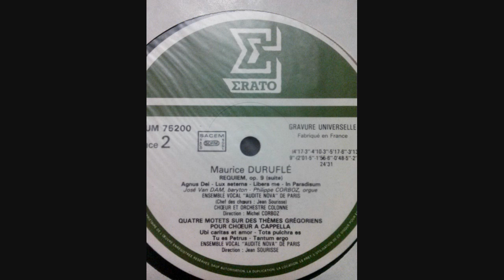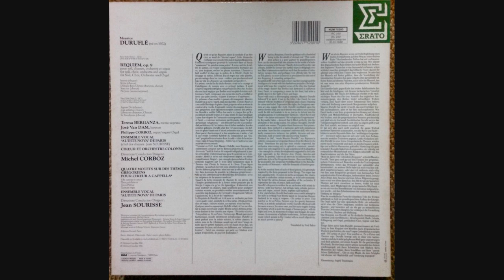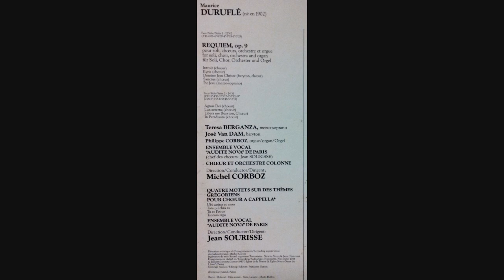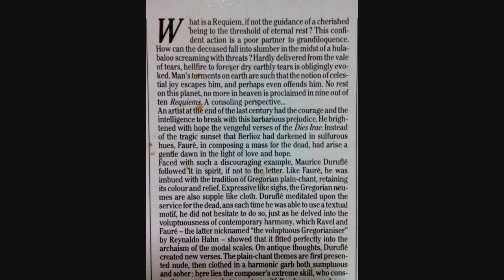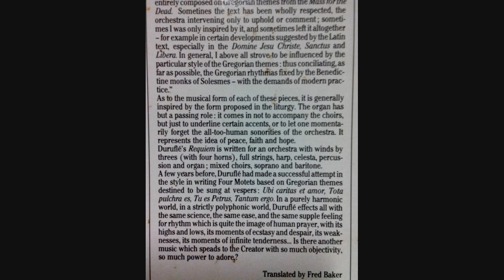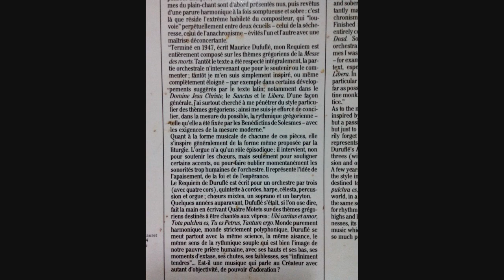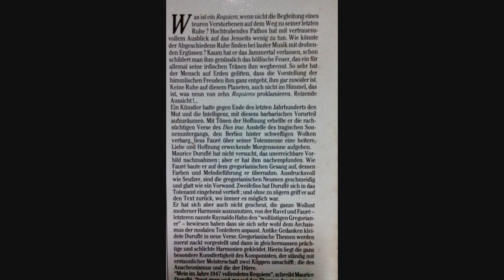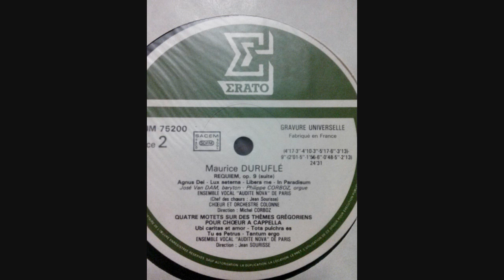Duruflé - Requiem / 4 Motets Sur Des Thèmes Grégoriens (Vinyl) 2/2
Duruflé - Teresa Berganza, José Van Dam, Ensemble Vocal Audite Nova De Paris, Chœurs Colonne & Orchestre Colonne, Michel Corboz ‎– Requiem / 4 Motets Sur Des Thèmes Grégoriens

Label: Erato ‎– NUM 75200
Format: Vinyl, LP
Country: France
Released: 1986
Genre: Classical
Style: Modern

Tracklist:
Requiem, Op. 9
Baritone Vocals – José Van Dam
Choir – Chœur Colonne*, Ensemble Vocal "Audite Nova" De Paris
Chorus Master [Chef Des Chœurs] – Jean Sourisse
Conductor – Michel Corboz
Mezzo-soprano Vocals – Teresa Berganza
Orchestra – Orchestre Colonne
Organ – Philippe Corboz
B1 Agnus Dei 4:17
B2 Lux Aeterna 4:10
B3 Libera Me 5:17
B4 In Paradisum 3:13
Quatre Motets Sur Des Thèmes Grégoriens Pour Chœur A Cappella
Choir – Ensemble Vocal "Audite Nova" De Paris
Conductor – Jean Sourisse
B5 Ubi Caritas Et Amor 2:01
B6 Tota Pulchra Es 1:55
B7 Tu Es Petrus 0:48
B8 Tantum Ergo 2:13

Recorded At – Église de la Sainte-Trinité, Paris
Recorded At – Notre-Dame du Liban

Credits
Composed By – Maurice Duruflé
Cover, Painting – Malouel
Edited By – Françoise Garcin
Engineer [Sound Engineer] – Jean Chatauret, Yolanta Skura
Photography By [Recto: Photo] – Bulloz
Recording Supervisor – Michel Garcin

Notes
Recording: November 1984 & January 1985, Eglise de la Trinité & Eglise Notre-Dame du Liban (Paris)